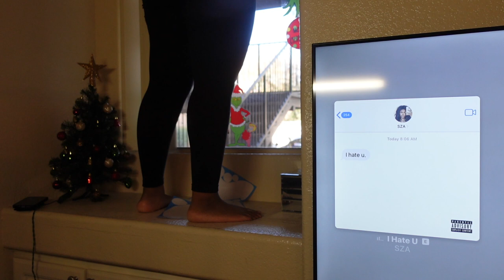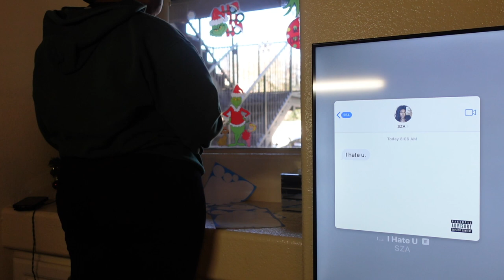vlogmas week 3: clean with me, cooking, window stickers | LanaMor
🌻 FAQs & Camera Equipment 🌻
Location: Arizona
Ethnicity: African American
Birthday: April 1994
Height: 5'4
Vlog Camera: Sony ZV-1 & iPhone 14 Plus
Editing Software:  iMovie